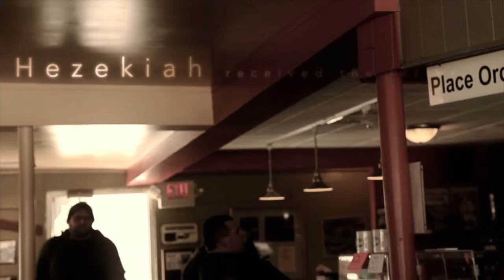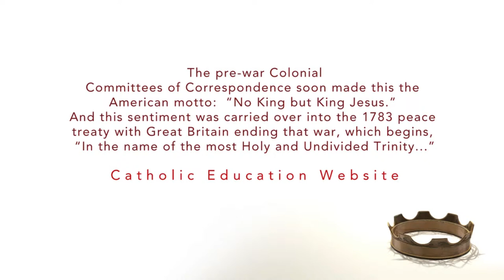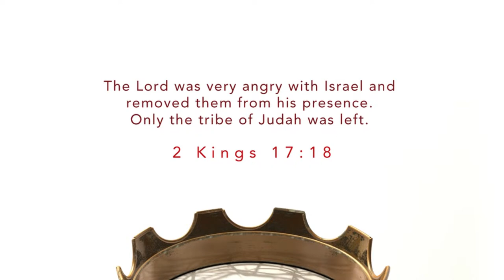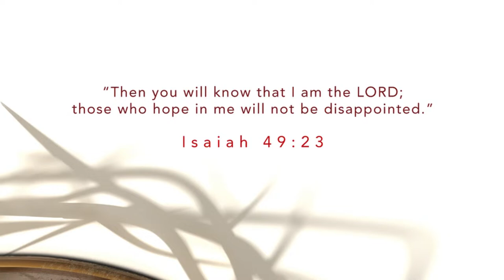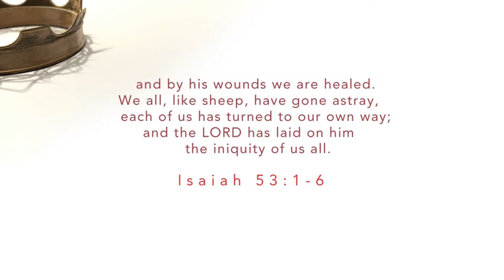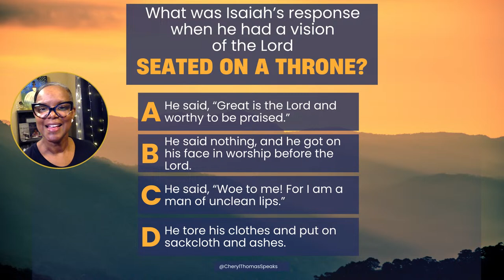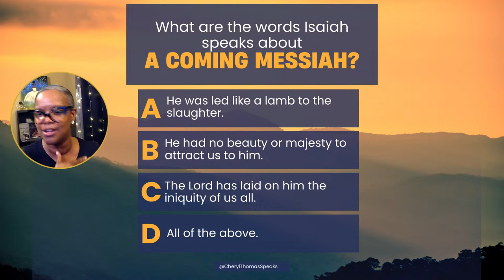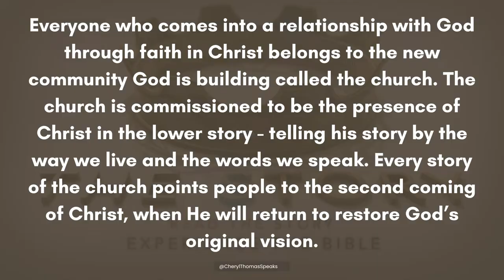The Beginning of the End: The Fall of Israel | Live Bible Study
📖Join us live on Tuesday, April 16, 2024, at 7pm ET for an inspiring journey through the Bible as we dive deep into “The Beginning of the End: of the Kingdom of Israel, "The Story: The Bible As One Continuing Story of God and His People," where we explore the rich narratives and profound lessons embedded within the Scriptures.

In this week’s live Bible study, we will focus on the fall of the nation of Israel, King Hezekiah and the Prophet Isaiah. It’s going to be a dynamic discussion. We’d love to have you join in the conversation.

Your journey through the Bible is more meaningful when we explore it together. See you live on Tuesday!**

During this broadcast, you can support the ministry by sending STARS or SUPERCHATS, a digital gift that helps me continue to do live streams for you.

💬 Join the Conversation:
* Join our Facebook and YouTube live sessions for interactive discussions.

🙏 Support Our Ministry:
for more resources and information about our ministry.